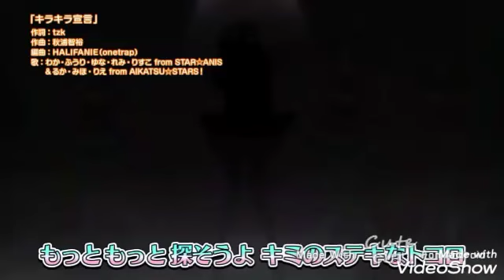💖Aikatsu! Photo on Stage! Sparkling Declaration FULL💖(Photokatsu 8)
Photokatsu 8!!!
Photo on Stage! Sparkling Declaration FULL